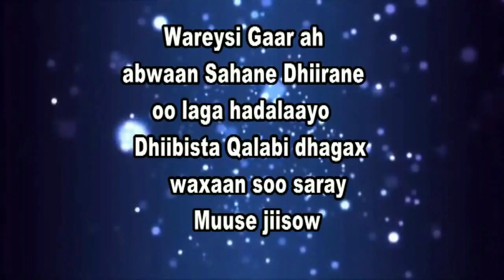Wareysi Qalbi Dhagax Waxaa Nooga Daran iyo Abwaan Sahane Dhiiranesii Aqri